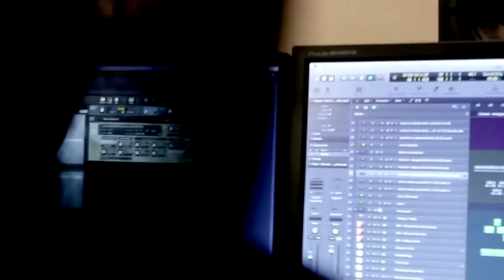10 NAJCZĘŚCIEJ SŁUCHANYCH POLSKICH ARTYSTÓW ZA GRANICĄ WEDŁUG SPOTIFY